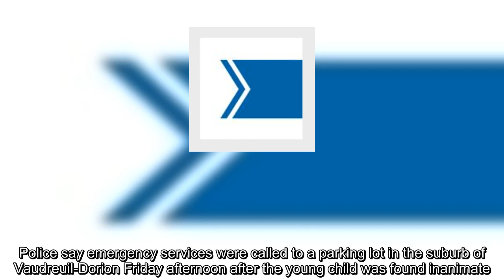Quebec police investigating death of two-year-old who was left alone in a car